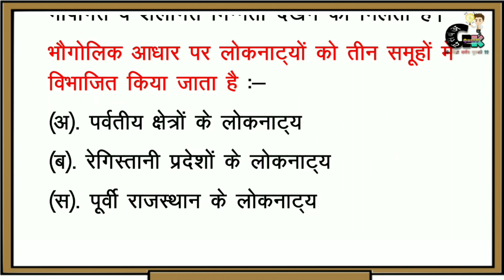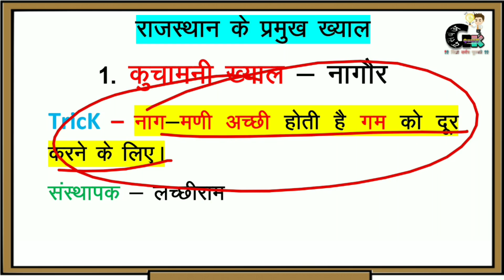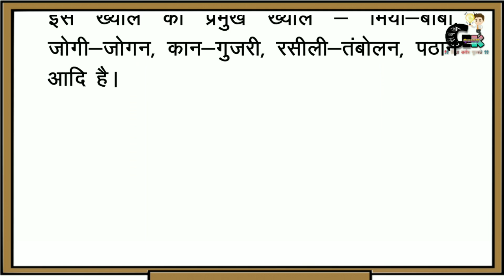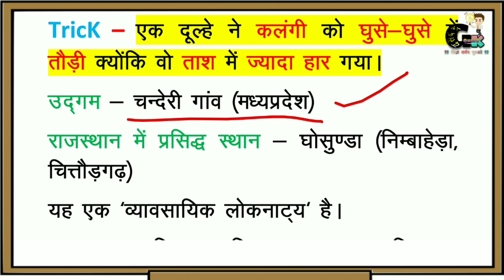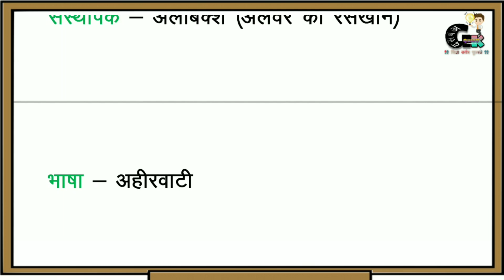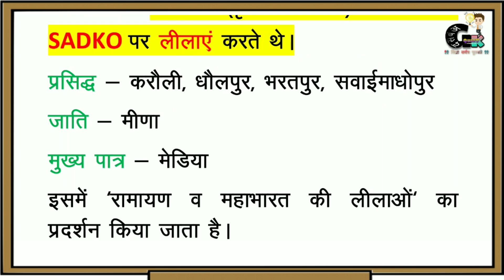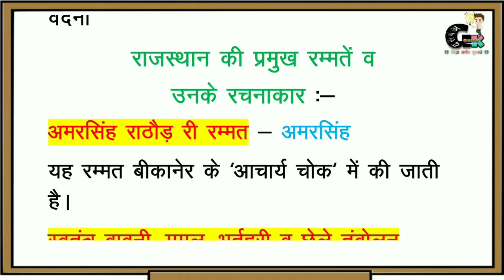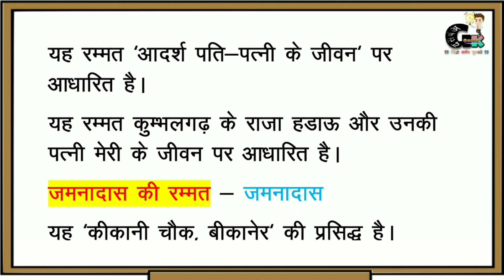राजस्थान के लोकनाट्य शानदार Trick से याद करें (Part-1)|Rajasthan ke Lok Natya Trick by GkQuizYRonak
नमस्कार दोस्तों स्वागत है आपका आपके अपने YouTube channel *Gk QuizY Ronak* में !!

राजस्थान के लोकनाट्य शानदार Trick से याद करें Rajasthan ke Lok Natya Trick
राजस्थान के लोकनाट्य ट्रिक
Rajasthan ke lok Natye trick
राजस्थान में प्रमुख लोकनाट्य

rajasthan ke loknatya
rajasthan ke loknatya trick
rajasthan ka loknatya
rajasthan ke loknatya ke question,
rajasthan ke loknatya ki trick,
rajasthan ke loknatya ke prashn,
rajasthan ke loknatya by ashu gk trick,
rajasthan ke loknatya by ashu chauhan sir
राजस्थान के लोक नाट्य
the history of Rajasthan
the history by rajveer sir
the culture of Rajasthan GK question sample paper
the culture of Rajasthan by rajveer sir
Rajasthan Folk theater
Rajasthan Folk Drama
राजस्थान के लोक नृत्य शानदार Trick से याद करें Rajasthan ke Lok Nritya Trick
rajasthan lok nritye,
राजस्थान लोक नृत्य,
rajasthan lok nritya,
rajasthan lok nritya utkarsh classes,
rajasthan lok nritya subhash charan,
rajasthan lok nritya by rajveer sir,
rajasthan lok nritya trick,
rajasthan lok nritya questions,
rajasthan lok nritya questions utkarsh classes,
rajasthan lok nritya mcq,
rajasthan lok nritya crazy gktrick,
lok nritya of rajasthan in hindi,
राजस्थान की लोकदेवियाँ
राजस्थान की लोकदेवियाँ ट्रिक से याद करें
Rajasthan ki lokdeviya
Rajasthan ki lokdeviya trick
राजस्थान की लोक देवी
राजस्थान के लोकदेवी-देवता
rajasthan ki lok deviya utkarsh classes,
rajasthan ke lok deviya,
rajasthan ki lok deviya by rajveer sir,
rajasthan ki lok deviya questions,
rajasthan ki lok deviya mcq,
rajasthan ki lokdeviya utkarsh classes part 3,
rajasthan ki lok deviya by subhash charan,
rajasthan ki lokdeviya ashu gk trick,
rajasthan ki lok deviya part 3 utkarsh classes,
rajasthan ke lok deviya questions answers,
rajasthan ke lok deviya by ankit sir,
rajasthan ki lokdeviya by subhash charan,
rajasthan ki lok deviya by utkarsh classes,
rajasthan ki lokdeviya rajveer sir,
rajasthan ke lok deviya by trick,
राजस्थान के लोकगीत शानदार Tricks
राजस्थान के लोकगीत Trick
Rajasthan ke lokgeet Trick
Rajasthan ke pramukh lokgeet
Rajasthan ke lokgeet yaad krne ki trick
rajasthan ke lokgeet question,
rajasthan ke lokgeet utkarsh classes,
rajasthan ke lokgeet aur lok nritya,
rajasthan ke lokgeet ashu gk trick,
rajasthan ke lokgeet avn lok nritya,
rajasthan ke lokgeet tricks,
राजस्थान के लोकदेवता Trick
Rajasthan ke lok devta Trick
Rajasthan ke lok devi devta trick
राजस्थान के लोक देवी देवता Trick
rajasthan ke lok devta trick ke sath,
rajasthan ke lok devta ashu gk trick,
rajasthan ke lok devta trick se,
rajasthan ke lok devta by trick,
राजस्थान के प्रमुख मंदिर संपूर्ण जानकारी + Trick से याद करें

Other Tags :-

rajasthan art and culture by mahendra sir utkarsh classes,
rajasthan art and culture utkarsh classes by ankit sir,

RONAKVIJAYVARGIA💚